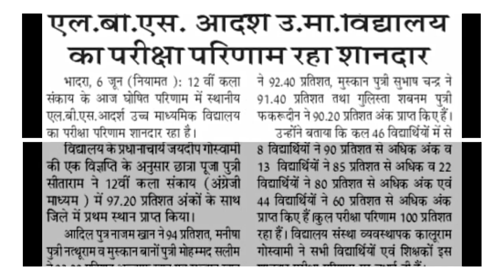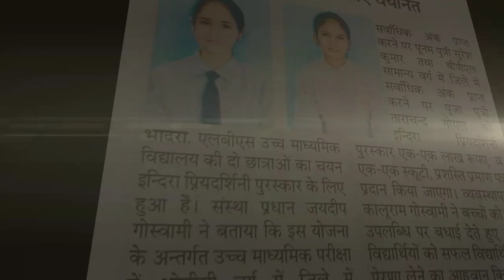LBS School Bhadra | RBSE Result 2022 | Admission Opens Now | Academic Session 2022-23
Lbs school bhadra is the best institute across bhadra. Best result given by this school in academic session 2022-23.
Let's join your dream faculty in session, 2022-23.